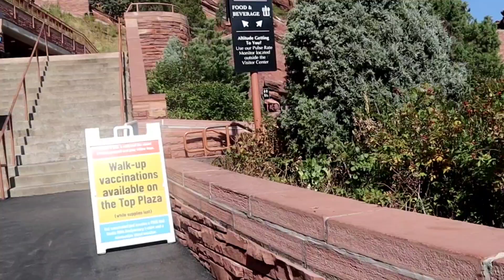Visiting Red Rocks Park and Amphitheatre. Our last stop in our Colorado Vacation by always jing